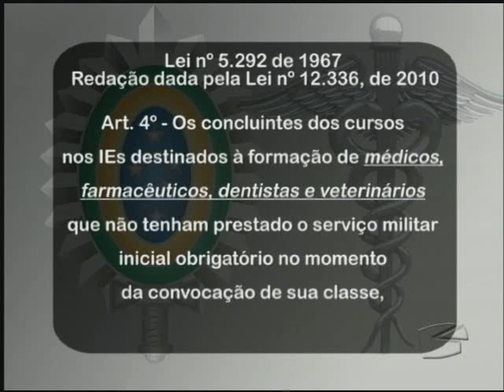Via Legal - Serviço militar obrigatório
Em Pernambuco, um médico precisou brigar na Justiça para se livrar da obrigação de prestar  serviço militar. Ele foi convocado pelas Forças Armadas depois de ter concluído a faculdade.